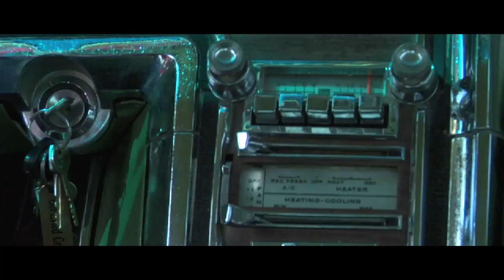Ayer - Kelo McKane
Dedicado a la familia, los grandes amigos o algún amor que tienes mucho tiempo de no ver.

Camino por la vida y dejo atrás
momentos que no vuelven,
recuerdo y se que no regresarán.

Tantas noches fueron sin final,
cerveza y cigarrillos,
el sol nos anunciaba un día más.

El tiempo que soñamos despegar,
hoy no queda más que continuar.

Hey, quiero volver a vivir los buenos tiempos otra vez y pasarla juntos como lo hicimos ayer...
Ayer.

Camino por la vida y sin pensar
nos fuimos separando.
Se que nos volveremos a encontrar.

No se si estuvo bien o estuvo mal,
pero si hoy pudiera,
yo volvería a hacerlo sin dudar.

Primer sencillo del álbum "Tentación" de Kelo McKane: "Ayer".
Dirigido por Rodrigo González. @cinevolante

Disponible en Spotify, Apple Music, Deezer y todas las plataformas digitales.